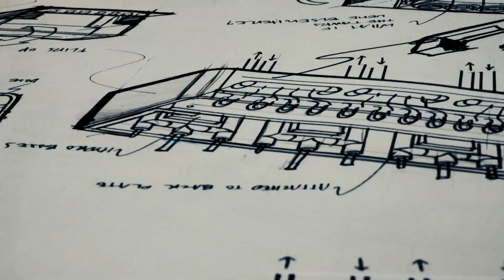We've got a secret to tell...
Get notified of our big news dropping on April 5th.